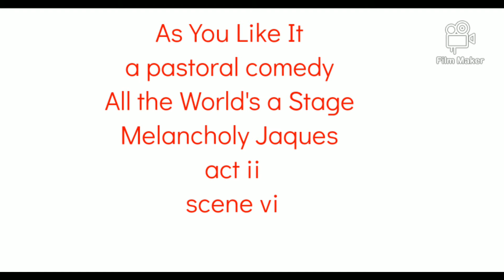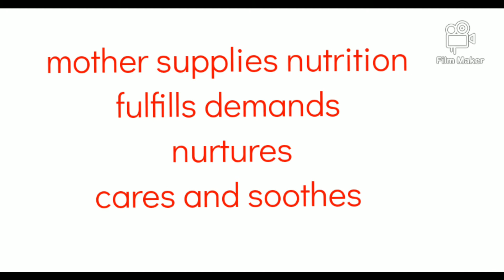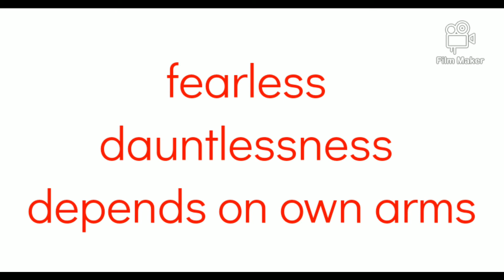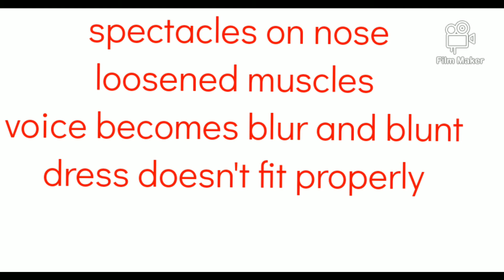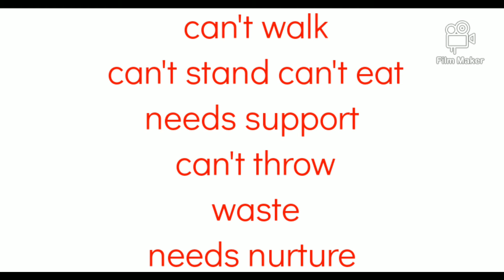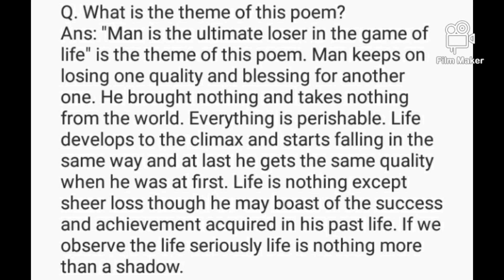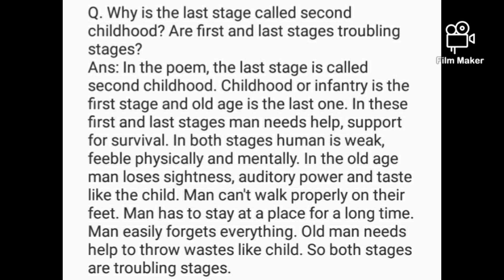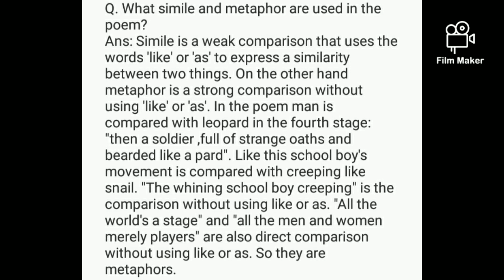'All the World's a Stage' by William Shakespeare/ Summary/Analysis/ Questions/Answers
gopirajadhikari.shakespeare's poem analysis.